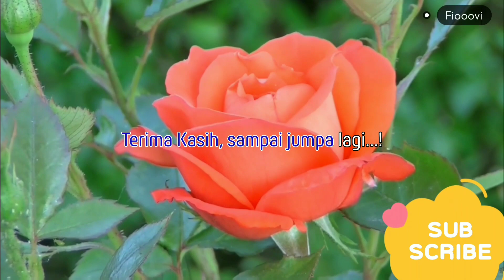PURWOKERTO☆KROYA💫INDONESIA TRAIN SIMULATOR⚡